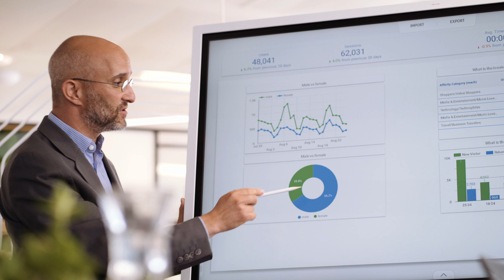Flip 2.0: Teamwork simplified | Samsung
Samsung Flip kan bruges på en masse forskellige måder alt efter behov og er et perfekt værktøj for erhvervslivet.

Let's Flip!